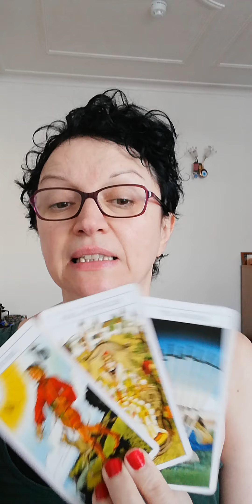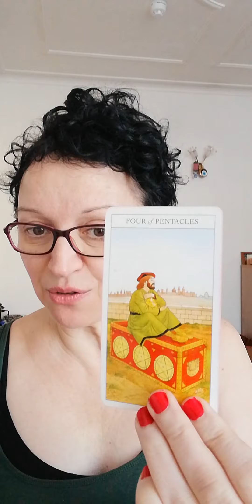Pick a card: why do they take so long?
Today is all about why do they take so long.
Pile 1: 0:29  Pile 2: 4:52